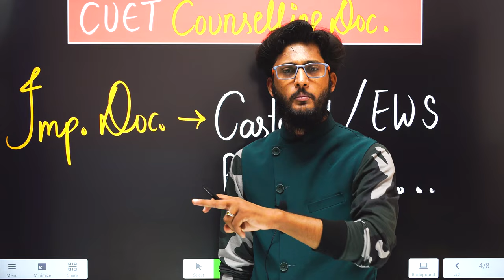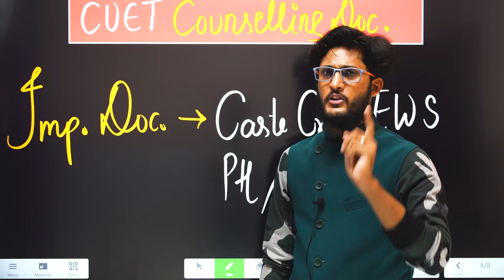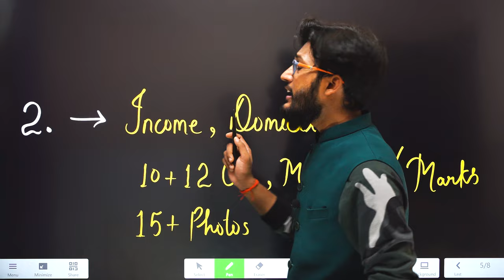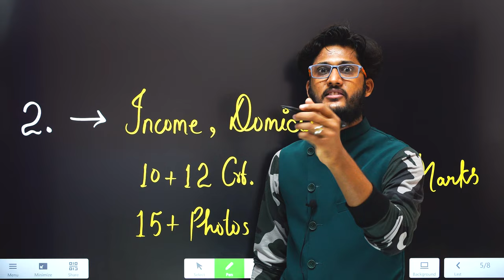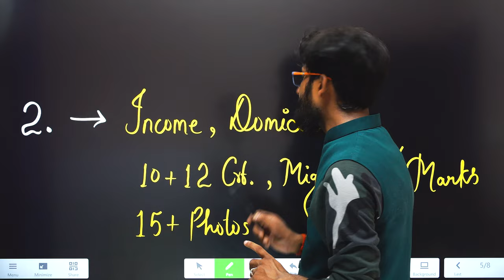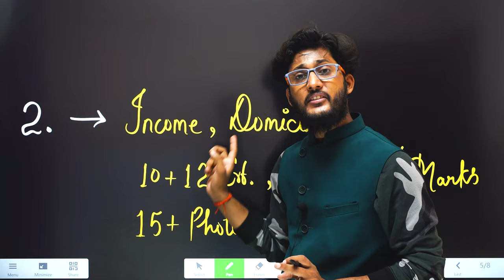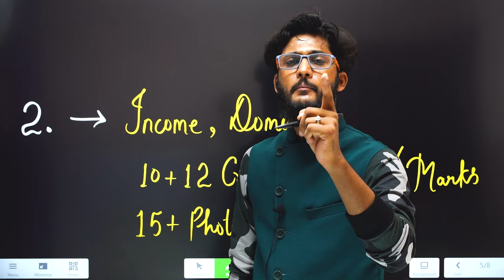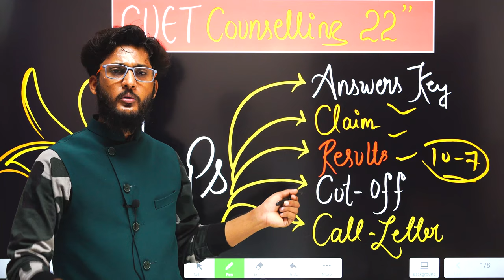CUET Counselling Documents 2022 || सबसे ज़रूरी Documents अभी से बनावा लिजिए। BHU, DU , JNU , AU and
वह मात्र बारिश की बूंद नहीं
ईश्वर का स्नेह है जो प्रेरणा बनकर
हम मनुष्यों पर बरस रहा

हर बूंद रंगहीन है इसकी
फिर भी जीवन में न जाने
कितने खुशियों के रंग भर जाती है
महसूस करो इस बारिश को जो शांत रहकर भी बहुत कुछ कह जाती है

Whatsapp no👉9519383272